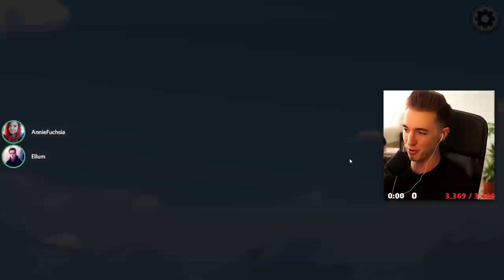THIS WAS THE MOST CHAOTIC JESTER WIN THE HAFU LOBBY HAS EVER SEEN! (Among Us)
This video showcases Among Us Executioner/Jester gameplay where my target is Steve Suptic, the aim of the role is to have him voted off which will mean I beat the entire Hafu Lobby. Additionally this video includes a second Jester gameplay where I take on Koji & Annie. This video compiles all of the key moments, funny clips and live reactions from both games, including perspectives from Steve Suptic, Hafu, Koji & Annie.

-Ellum 🌏